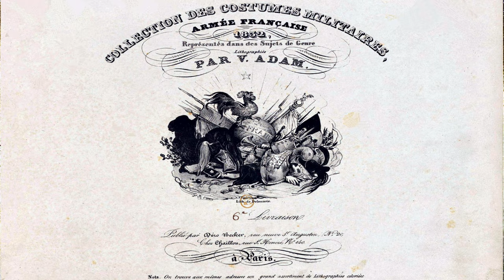Histoire de l'uniforme. 2ème partie. L'armée française en 1832.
Dans la première partie, nous avons vu qu'en France, ce furent les ordonnances de Louvois de 1670 et  de1690 qui imposèrent l'uniforme.

Vers1690 Louis XIV va mettre en oeuvre l’uniformisation généralisée des militaires de la maison du roi, réservée aux riches nobles du plus haut rang.
Le monarque utilise l’uniforme pour priver l’aristocratie du privilège de posséder une identité familiale et un nom propre.
Les uniformes sont tricolores : bleu, rouge et blanc.
Le justaucorps à brevet, pièce de vêtement si convoitée était justement à ces couleurs.
Il semble que la hiérarchie et la discipline dans les armées furent les soucis constants de Louvois.

À partir de 1779, l’infanterie française est en blanc, avec un habit, une veste et une culotte de tricot doublée de toile ;
les formes de l’habit sont dégagées, et il comporte une particularité qui ne passera qu’à la fin du siècle définitivement dans le costume civil, des revers ou pièces cousues aux devants de l’habit pouvant se croiser sur la poitrine, où ils se boutonnaient.
Les dragons étaient en vert, la cavalerie en bleu.

Le pouvoir se sert de l’uniforme comme d’un moyen de contrôle et d’attrait.
L’uniforme fut longtemps un symbole d’ascension sociale.
C’est que l’uniforme militaire confère légitimité et autorité, puisqu’il représente une forme du monopole de la violence des uns, sur les autres.
Cette période marque le point de départ de l’expansion de l’uniforme moderne, et de sa définition.
À la Révolution, l’uniforme ne change pas de forme, mais il adopte les couleurs nationales, habit bleu, veste blanche, col rouge et bicorne.

Sous l’Empire, il prend la forme du frac, une variante de la queue de pie.

Cette forme disparaîtra en 1845 au profit de la tunique boutonnée du haut en bas de couleur bleue marine et le pantalon rouge garance, les pans pouvant se relever pour faciliter la marche ou pour monter à cheval.

L’accès à l’uniforme de toute la population masculine par la conscription ou le volontariat participe à répandre dans la population entière le désir d’accès à l’ancien privilège de la noblesse au prestige de l’uniforme.
À l’instar de la pratique du duel par exemple, l’égalisation des conditions se fait par le haut et la reprise de pratiques aristocratiques.

L'uniforme, comme le drapeau et l'étendart, est jusqu'à la fin du XIXème siècle, un repère et un marquage des unités sur le terrain, et sert de support tactique complémentaire à l'exécution des plans de stratégie.
Il permet au commandement la prise de décision rapide lors des batailles qui se déroulent le plus souvent dans son champ visuel, à la manière d'un jeu d'échec ou d'un kriegspiel.

Je vous présente la 2ème partie de cette petite histoire de l'uniforme avec les tenues militaires portées par l'armée française au début du règne de Louis-Philippe en 1832.